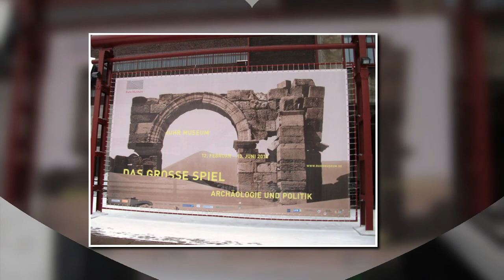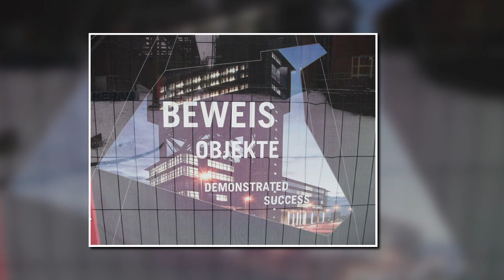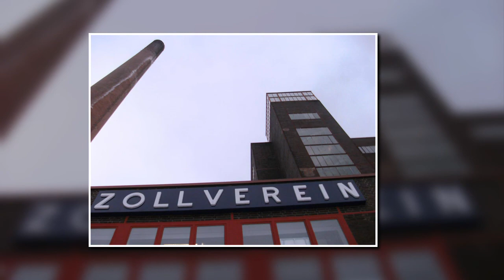RUHRPOTTLIEBE - DER TAG, ALS KLAUSIMAN WELTKULTURERBE WURDE / Januar 2010